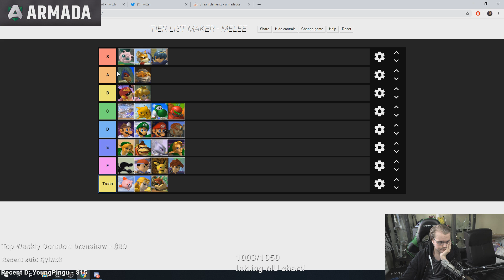My final MELEE tier list!